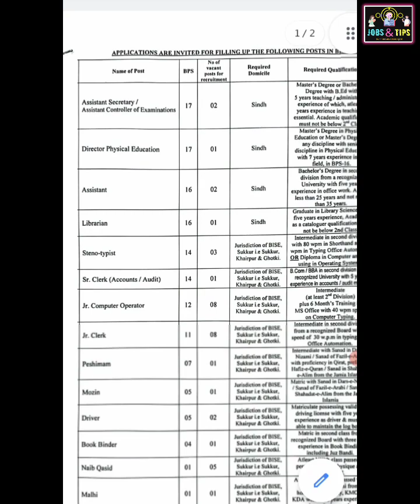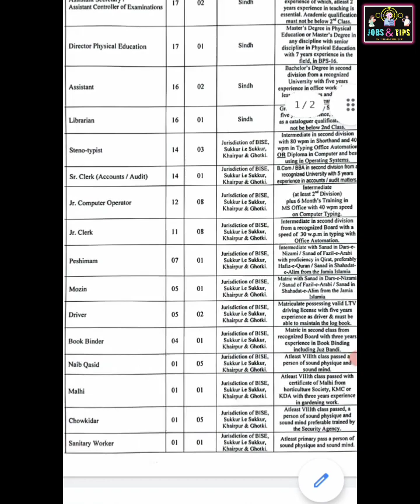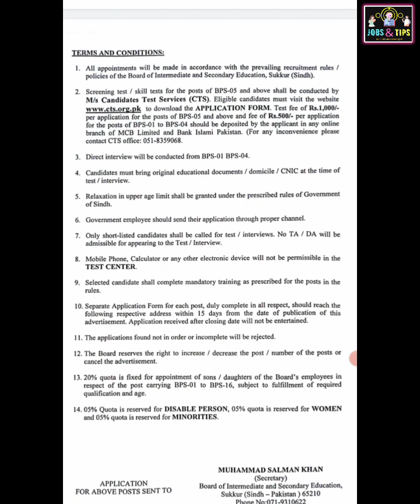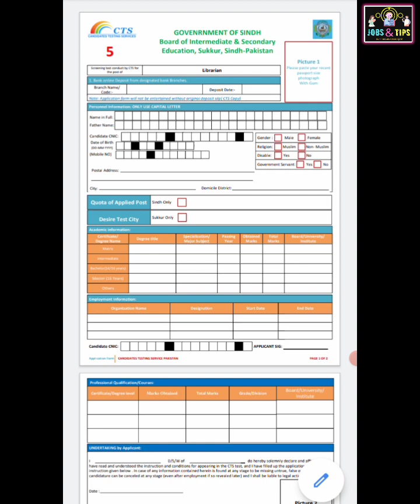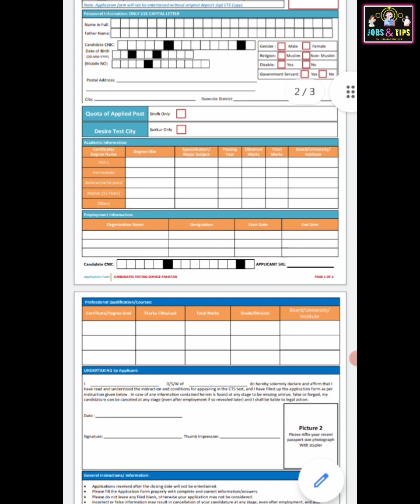BISE Sukkur New Jobs 2023 | Board of Intermediate & Secondary Education Sukkur Jobs| Jobs and Tips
number
sts siba
sts result
sts slip
sts announcement
sts portal

sts 5 to 15 Grade jobs New update
sts 5 to 15 Grade jobs Test date
sts 5 to 15 Grade jobs Roll nO slios
sts 5 to 15 Grade jobs test center
sts 5 to 15 Grade jobs nawabshah
sts 5 to 15 Grade jobs iba sukkur
sts 5 to 15 Grade jobs how to download slips
sts 5 to 15 Grade jobs apply online
sts 5 to 15 Grade jobs new test pattern
sts 5 to 15 Grade jobs account recover
sts 5 to 15 Grade jobs account password

sts 5 to 15 Grade jobs new test date

 How to Recover Spsc Account Easily Via submitting Query
Spsc Account Recovery
Spsc New Jobs Available
Spsc Forget Password